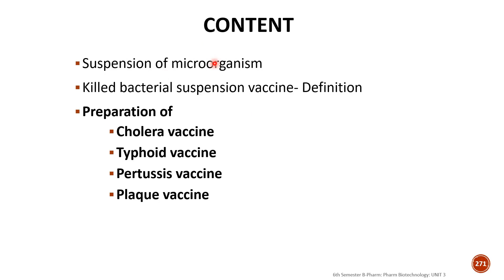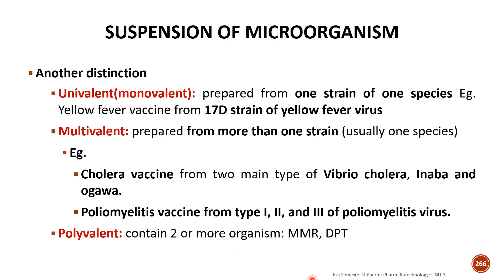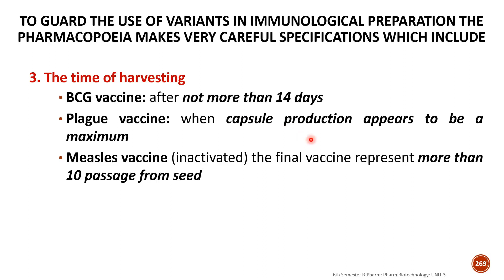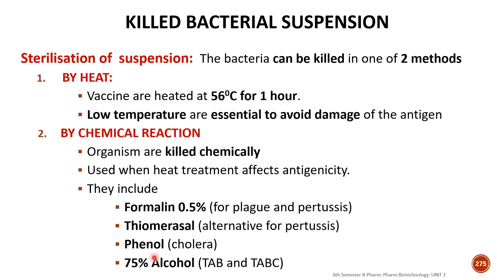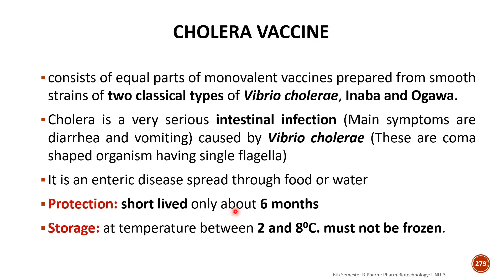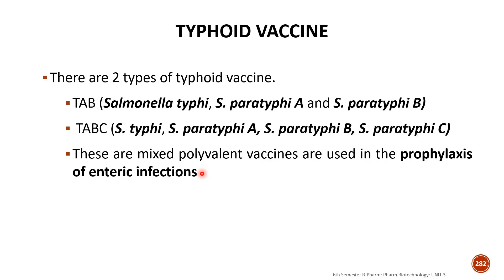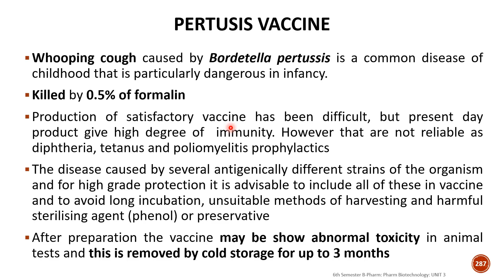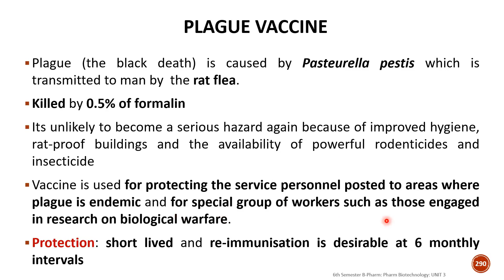Vaccine Part 3: Killed Bacterial suspension: Cholera, Typhoid, Pertussis & Plaque vaccine: MALAYALAM